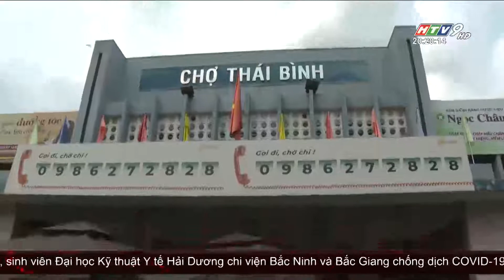Covid-19 | HIỆU QUẢ CỦA CÔNG TÁC PHÒNG CHỐNG DỊCH BỆNH PHỤ THUỘC VÀO Ý THỨC MỖI CÁ NHÂN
Bên cạnh sự vào cuộc nghiêm túc, quyết liệt của cơ quan chức năng trong thực hiện các giải pháp ứng phó, ngăn chặn dịch, thì ý thức, tinh thần trách nhiệm và sự tự giác của mỗi cá nhân là yếu tố quan trọng trong việc phòng ngừa và ngăn chặn dịch COVID-19.